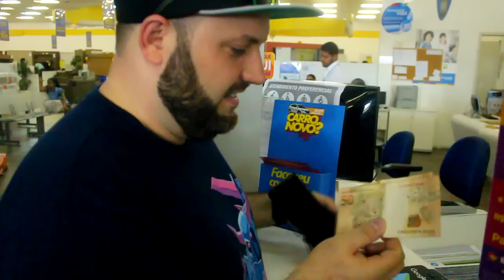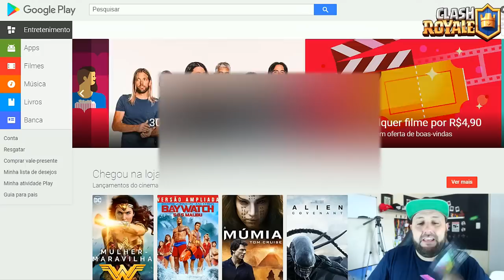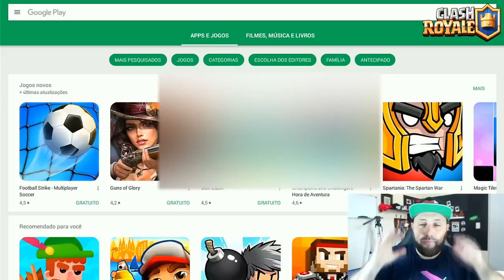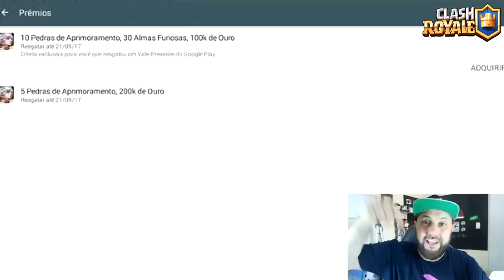MEGACAVALEIRO NÍVEL MÁXIMO? QUANTO EU VOU GASTAR ABRINDO BAÚS? - BRUNO CLASH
PROMOÇÃO VÁLIDA ATÉ DIA 17/10 - NÃO PERCA!!

NESTE VÍDEO COMEÇA A JORDANA DO MEGACAVALEIRO NÍVEL MÁXIMO!! VOU ABRIR BÁRIOS BAÚS EM BUSCA DO MEGACAVALEIRO NÍVEL MÁXIMO NO CLASH ROYALE!! QUER ME ACOMPANHAR NESTA LOUCURA?